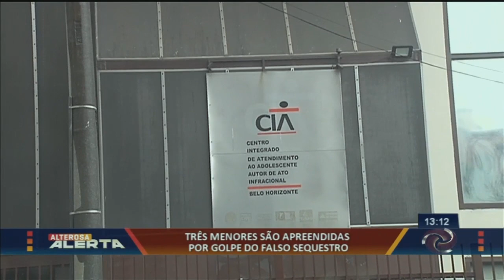Alterosa Alerta com Stanley Gusman - 03/03/2020